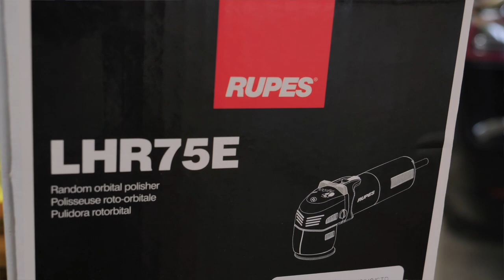Bakersfield College Automotive Detailing Course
Check out Bakersfield College's new Automotive Detailing Course! This course is designed to teach the fundamentals of the automotive industry common and acceptable detailing practices of automotive painted and interior surface preparation.

Students will gain an understanding of today’s paint technologies, detailing chemicals, develop and understanding of proper techniques and approach to different types of vehicle finishing surfaces, wear conditions and how to achieve professional level detailing and cleaning results for the customer.

Video production courtesy Bill Nelson Media Group